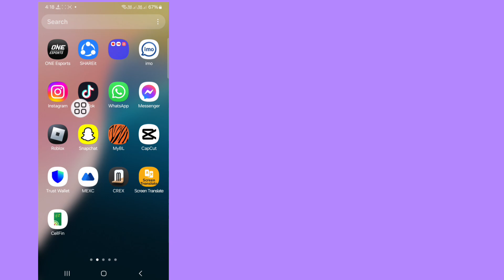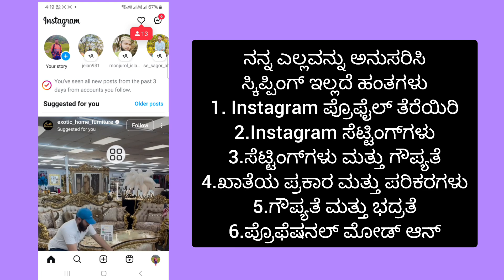Instagram ಸಂದೇಶವನ್ನು ಹೇಗೆ ಸರಿಪಡಿಸುವುದು ಪ್ರಾಥಮಿಕ ಸಾಮಾನ್ಯ ಆಯ್ಕೆಯು ಸಮಸ್ಯೆಯನ್ನು ತೋರಿಸುತ್ತಿಲ್ಲಪರಿಹರಿಸಲಾಗಿ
Instagram ಸಂದೇಶವನ್ನು ಹೇಗೆ ಸರಿಪಡಿಸುವುದು ಪ್ರಾಥಮಿಕ ಸಾಮಾನ್ಯ ಆಯ್ಕೆಯು ಸಮಸ್ಯೆಯನ್ನು ತೋರಿಸುತ್ತಿಲ್ಲ
ಪರಿಹರಿಸಲಾಗಿದೆ

ಇನ್‌ಸ್ಟಾಗ್ರಾಮ್

Instagram ಸಂದೇಶ ಪ್ರಾಥಮಿಕ ಸಾಮಾನ್ಯ ಆಯ್ಕೆಯು ಸಮಸ್ಯೆಯನ್ನು ತೋರಿಸುತ್ತಿಲ್ಲ
ಪರಿಹರಿಸು,
Instagram ಸಂದೇಶವನ್ನು ಹೇಗೆ ಸರಿಪಡಿಸುವುದು ಪ್ರಾಥಮಿಕ ಸಾಮಾನ್ಯ ಆಯ್ಕೆಯು ಸಮಸ್ಯೆ ಪರಿಹಾರವನ್ನು ತೋರಿಸುತ್ತಿಲ್ಲ, Instagram ಸಂದೇಶವನ್ನು ಹೇಗೆ ಸರಿಪಡಿಸುವುದು ಪ್ರಾಥಮಿಕ ಸಾಮಾನ್ಯ ಆಯ್ಕೆಯು ಸಮಸ್ಯೆಯನ್ನು ತೋರಿಸುತ್ತಿಲ್ಲ, Instagram ಸಂದೇಶವನ್ನು ಹೇಗೆ ಪರಿಹರಿಸುವುದು ಪ್ರಾಥಮಿಕ ಸಾಮಾನ್ಯ ಆಯ್ಕೆಯು ಸಮಸ್ಯೆಯನ್ನು ತೋರಿಸುತ್ತಿಲ್ಲ, instagram ಪ್ರಾಥಮಿಕ ಸಾಮಾನ್ಯ ಆಯ್ಕೆಯು ಸಮಸ್ಯೆಯನ್ನು ತೋರಿಸುತ್ತಿಲ್ಲ, Instagram ಅನ್ನು ಸರಿಪಡಿಸುವುದು ಹೇಗೆ ಸಂದೇಶ ಪ್ರಾಥಮಿಕ ಸಾಮಾನ್ಯ ಆಯ್ಕೆಯು ಸಮಸ್ಯೆಯನ್ನು ತೋರಿಸುತ್ತಿಲ್ಲ, Instagram ಸಂದೇಶವನ್ನು ಪರಿಹರಿಸಿ ಪ್ರಾಥಮಿಕ ಸಾಮಾನ್ಯ ಆಯ್ಕೆಯು ಸಮಸ್ಯೆಯನ್ನು ತೋರಿಸುತ್ತಿಲ್ಲ